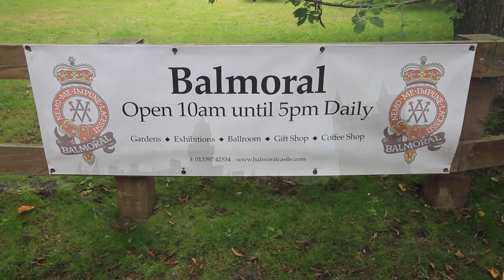Scotland Tour by Reuthers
Scotland video impressions of Reuthers Premium Motorcycle, Bus or Photo Tours in Scotland - riding a Harley-Davidson motorcycle or enjoying the road trip in a comfortable mini bus.